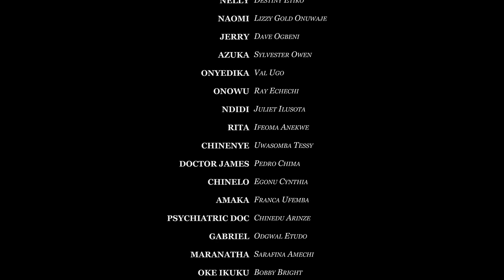AFTER THE SUDDEN DEATH OF THE KING - THREE SISTERS MUST FIND A HUSBAND. Latest Nollywood Movies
AFTER THE SUDDEN DEATH OF THE KING - THREE SISTERS MUST FIND A HUSBAND. Latest Nollywood Movies. DESTINY ETIKO LIZZYGOLD QUEENETH NWOKOYE HARRY B

Immerse yourself in the magic of African storytelling like never before.

Embark on this thrilling cinematic adventure with us, as we bring you the very best of African cinema, featuring full Nollywood movies and the latest Nigerian films.